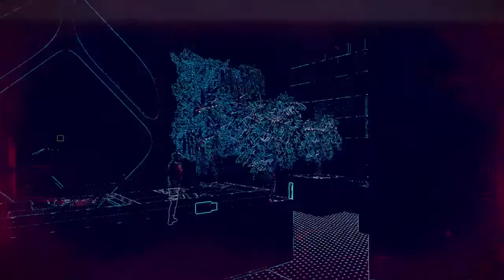Watch Dogs: Legion - Hitman Stealth Gameplay